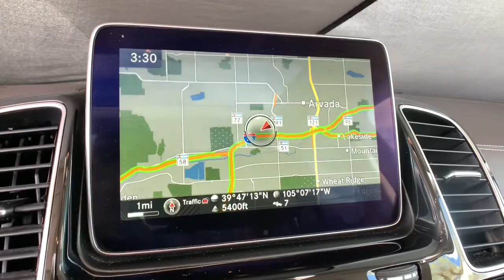2016 Mercedes-Benz GLE Denver, Lakewood, Wheat Ridge, Englewood, Littleton, CO GA688790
Used 2016 Mercedes-Benz GLE available in Denver, Colorado at Medved Chevrolet Cadillac. Servicing the Lakewood, Wheat Ridge, Englewood, Littleton, CO area.
2016 Mercedes-Benz GLE GLE 400 - Stock#: GA688790 - VIN#: 4JGDA5GB3GA688790

11001 West I-70 Frontage Road N

Every Pre-Owned Vehicle Under 100,000 Miles Comes With A Free Lifetime Powertrain Warranty!!!brbr2016 Mercedes-Benz GLE Located In Wheat Ridge.brbrGLE 400 4MATIC Clean CARFAX.
Axle Ratio: TBD,Wheels: 20 AMG 5-Spoke Titanium Grey Gloss-Turned,Heated Front Bucket Seats,Leather Upholstery,Radio: COMAND System w/Navigation,Burl Walnut Trim,Smartphone Integration,Power Front Seats w/Driver Memory,SIRIUS XM Satellite Radio,harman/kardon Logic 7 Surround Sound System,4-Way Lumbar Support,Steering wheel memory,Steering wheel mounted audio controls,Telescoping steering wheel,Tilt steering wheel,Traction control,Trip computer,Turn signal indicator mirrors,Weather band radio,Auto-dimming Rear-View mirror,Speed-Sensitive Wipers,14 Speakers,Compass,Navigation system: COMAND APS,AM/FM radio: SiriusXM,Apple CarPlay,Exterior Parking Camera Rear,Blind spot sensor: Blind Spot Assist warning,harman/kardon Speakers,Emergency communication system: mbrace2,4-Wheel Disc Brakes,Air Conditioning,Electronic Stability Control,Front Bucket Seats,Front Center Armrest,Power Liftgate,Spoiler,Tachometer,ABS brakes,Adjustable head restraints: driver and passenger, rear w/tilt,Alloy wheels,Anti-whiplash front head restraints,Auto tilt-away steering wheel,Auto-dimming door mirrors,Automatic temperature control,Brake assist,Bumpers: body-color,CD player,DVD-Audio,Delay-off headlights,Driver door bin,Driver vanity mirror,Dual front impact airbags,Dual front side impact airbags,Four wheel independent suspension,Front anti-roll bar,Front dual zone A/C,Front reading lights,Fully automatic headlights,Garage door transmitter: Homelink,Genuine wood console insert,Genuine wood dashboard insert,Heated door mirrors,Heated front seats,Illuminated entry,Knee airbag,Leather steering wheel,Low tire pressure warning,Memory seat,Occupant sensing airbag,Outside temperature display,Overhead airbag,Panic alarm,Passenger door bin,Passenger vanity mirror,Power door mirrors,Power driver seat,Power moonroof,Power passenger seat,Power steering,Power windows,Radio data system,Rain sensing wipers,Rear anti-roll bar,Rear fog lights,Rear reading lights,Rear seat center armrest,Rear window defroster,Rear window wiper,Remote keyless entry,Roof rack: rails only,Security system,Speed control,Split folding rear seat